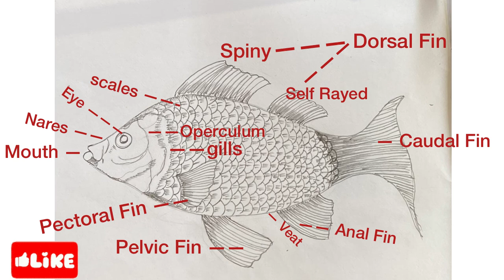How to draw Fish 🐟 Body Parts name of Fish 🐟 fish Sketch fish मछली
Learn With Aarya
Easily learn with me :)

     I will provide Educational , Drawing videos .